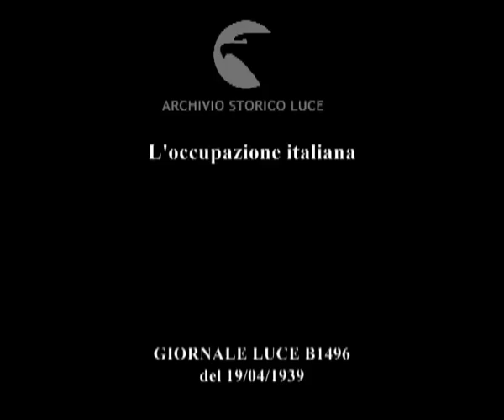Le truppe italiane invadono l' Albania - Santi Quaranta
Descrizione sequenze:una nave italiana staziona nel porto di Santi Quaranta ; alpini sbarcati dalla nave con il trasporto delle merci ; la popolazione assiste allo sbarco dei mezzi bellici ; insieme alle armi vengono sbarcati viveri e merci ; uomini e donne passeggiano nelle strade, offrono ai soldati italiani i loro prodotti ; un reparto di artiglieri parte dall'aeroporto di Tirana in direzione del confine iugoslavo ; l'aereo che li porta alla meta è della Breda ; il comandante della truppa porta agli Albanesi la foto di Vittorio Emanuele III ;